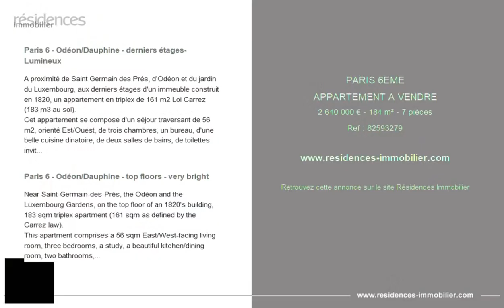PARIS 6ÈME - APPARTEMENT A VENDRE - 2 640 000 € - 184 m² - 7 pièce(s)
Référence : 82593279

Paris 6 - Odéon/Dauphine - derniers étages- Lumineux

A proximité de Saint Germain des Prés, d'Odéon et du jardin du Luxembourg, aux derniers étages d'un immeuble construit en 1820, un appartement en triplex de 161 m2 Loi Carrez (183 m3 au sol).
Cet appartement se compose d'un séjour traversant de 56 m2, orienté Est/Ouest, de trois chambres, un bureau, d'une belle cuisine dinatoire, de deux salles de bains, de toilettes invités et de nombreux rangements.
Cet appartement est divisible en deux appartements distincts (deux lots) et possibilité d'acquérir soit un appartement de 113,53 m2 carrez (134,94 au sol), soit un appartement de 47,40 m2 carrez.
En plein de cœur de Saint Germain des Près, sa situation en étage élevé, sa luminosité et le charme du lieu en font un bien à découvrir. 2,526,316 € Honoraires d'agence non inclus - Honoraires agence: 4.5%TTC Honoraires à la charge de l'acquéreur - Montant estimé des dépenses annuelles d'énergie pour un usage standard : 2240€ ~ 3350€

Paris 6 - Odéon/Dauphine - top floors - very bright

Near Saint-Germain-des-Prés, the Odéon and the Luxembourg Gardens, on the top floor of an 1820's building, 183 sqm triplex apartment (161 sqm as defined by the Carrez law).
This apartment comprises a 56 sqm East/West-facing living room, three bedrooms, a study, a beautiful kitchen/dining room, two bathrooms, a guest toilet and plenty of storage space.
This apartment can be divided into two separate apartments (two units), with the possibility to acquire either a 134,94 sqm apartment (113,53 sqm as defined by the Carrez law), or a 47,40 sqm apartment.
A rare property located right in the heart of Saint-Germain-des-Prés, on a high floor, oozing with brightness and charm. A must-see! 2,526,316 € Agency fees not included - Agency commission: 4.5%VAT included Agency fees payable by buyer - Montant estimé des dépenses annuelles d'énergie pour un usage standard : 2240€ ~ 3350€

Cette annonce vous est proposée par l'agence BARNES SAINT-GERMAIN-DES-PRES

|2855483|